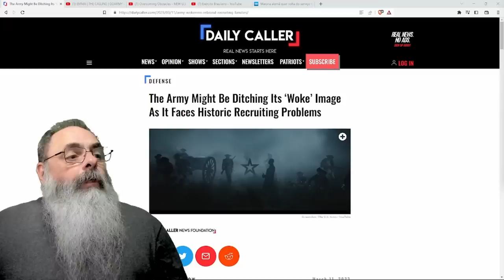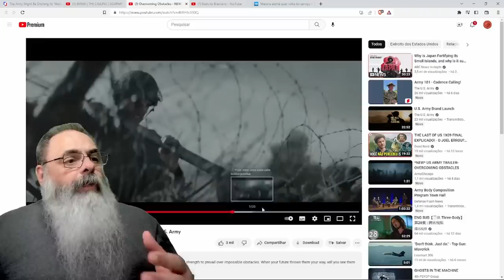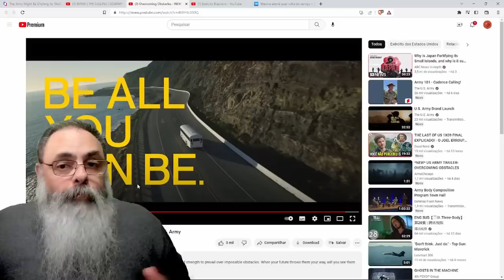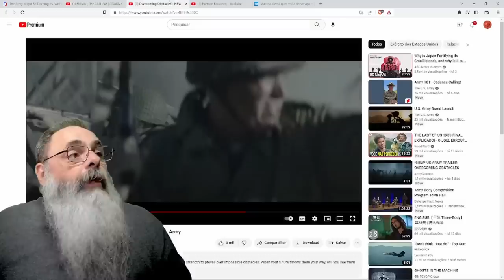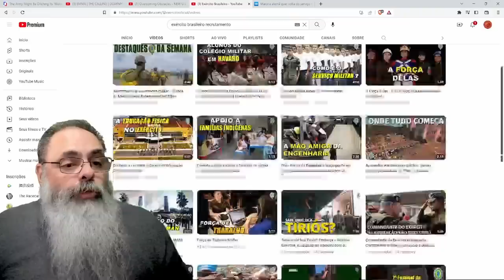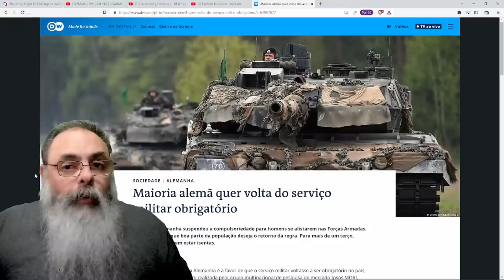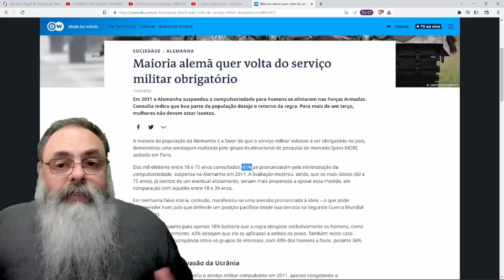EXERCITO AMERICANO troca PROPAGANDA WOKE para APELO HISTÓRICO após BAIXA adesão de NOVOS RECRUTAS